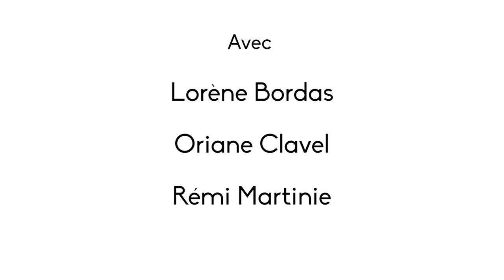Rémi Trouillon - La cascade Saint-Benoît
Avec :

Lorène Bordas

Oriane Clavel

Rémi Martinie